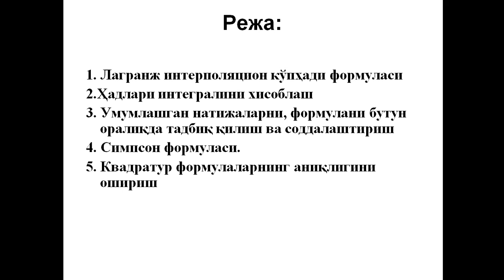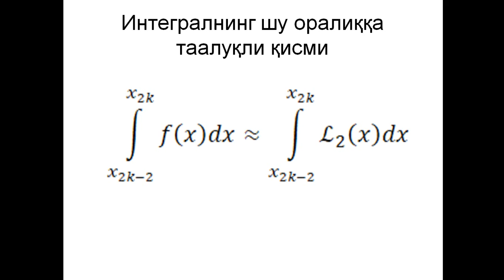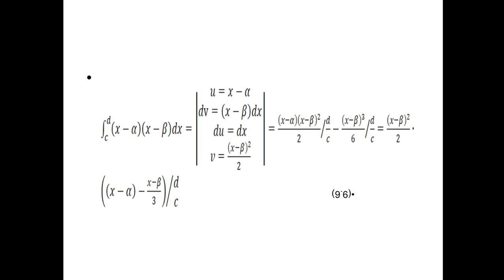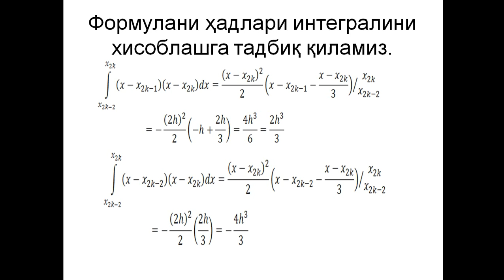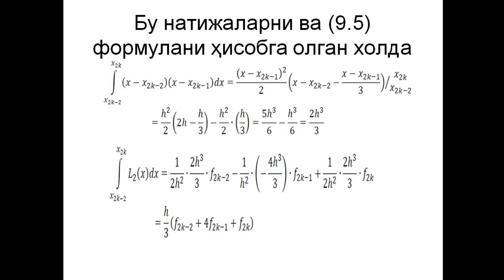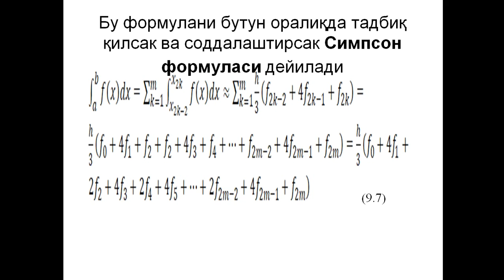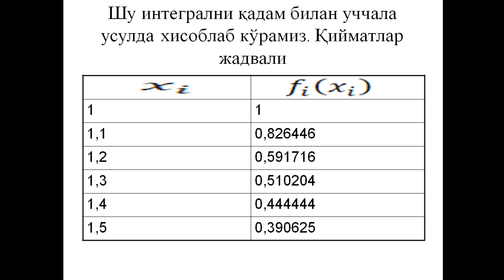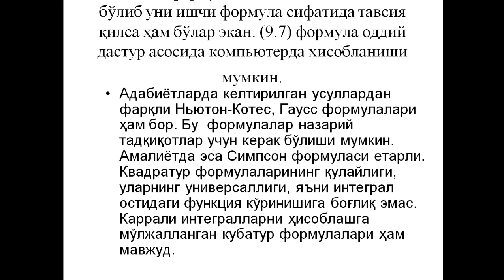Квадратур формулаларнинг аниклигини ошириш